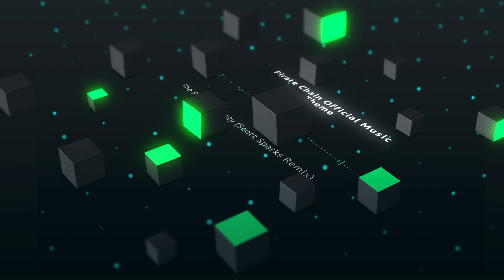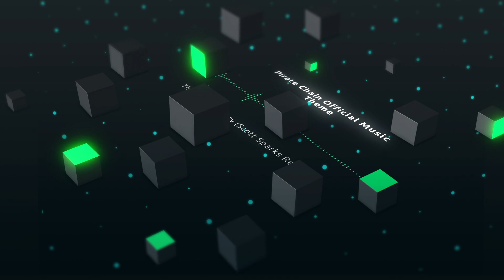Scott Sparks - Pirate Chain Official Music Theme | The Privacy Shanty (Remix)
The Pirate Chain Official Music Theme, The Privacy Shanty remixed by Scott Sparks.
A pulsating upbeat dance version of the original.